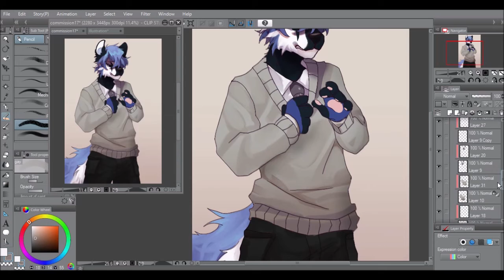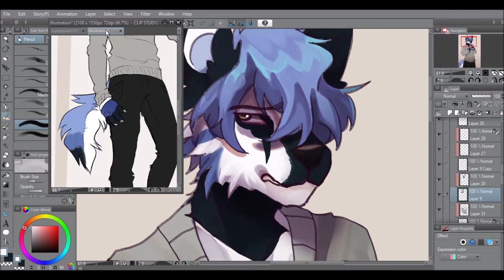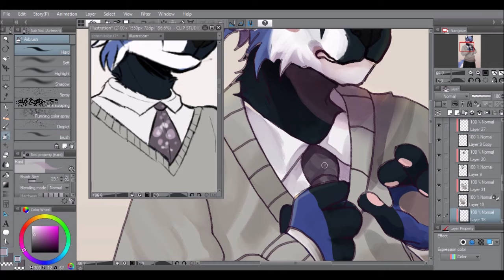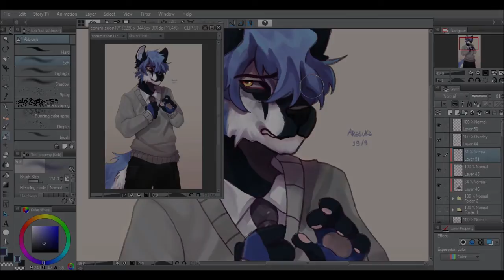Jay - Speedpaint [commission]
commission for Wilfur on deviantart

tablet xp-pen star g640s
screen recording with aTube Catcher
all my videos are edited in Windows Live Movie Maker

► songs

• きくおはな - 不幸屋の娘
• Scattle - Knock Knock